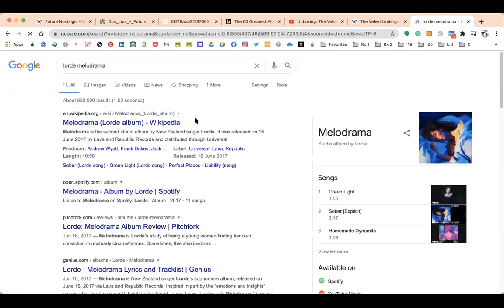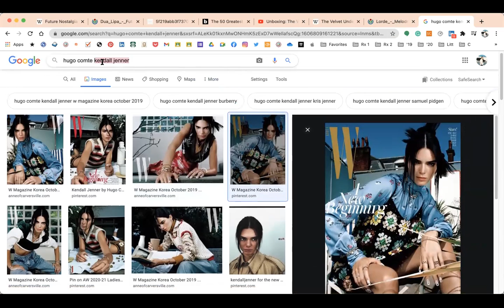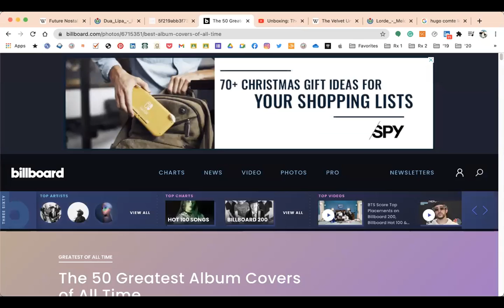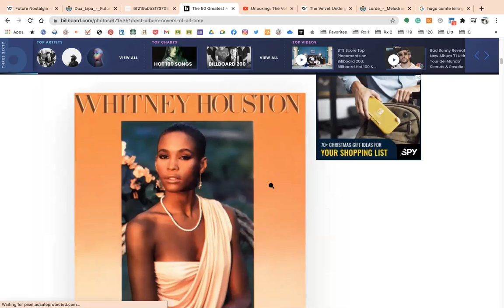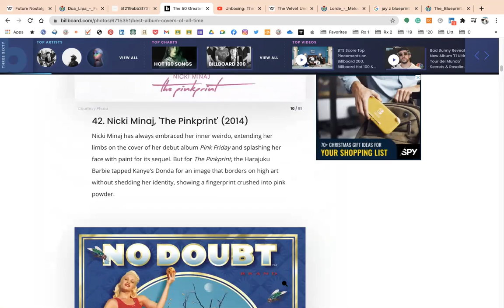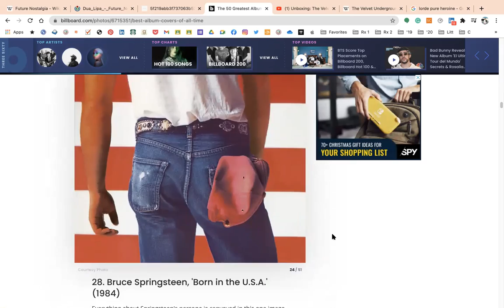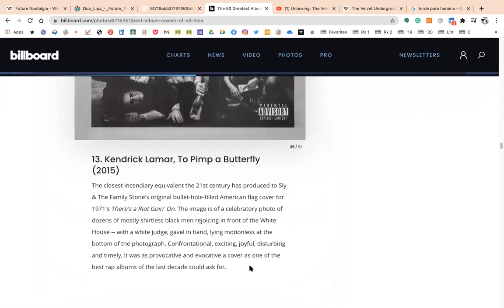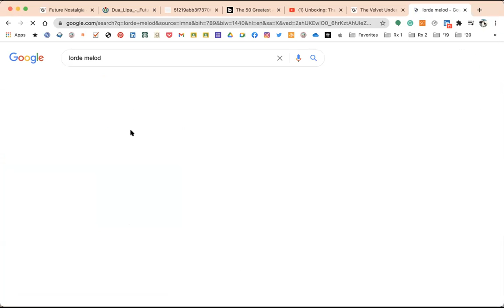Album Artwork (Lecture and Activity Discussion)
For Art Appreciation | Ian Layugan, Uni of Baguio @ijlayugan